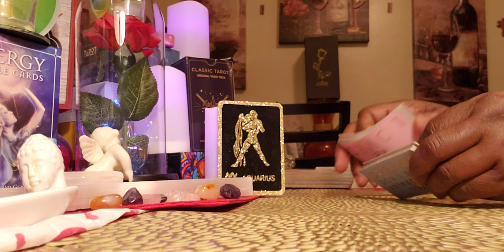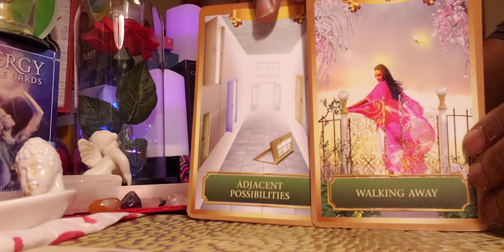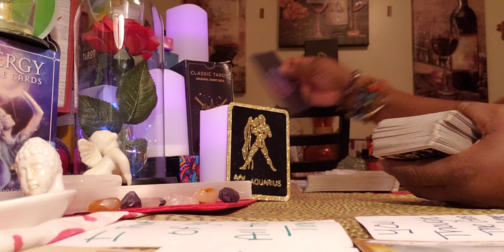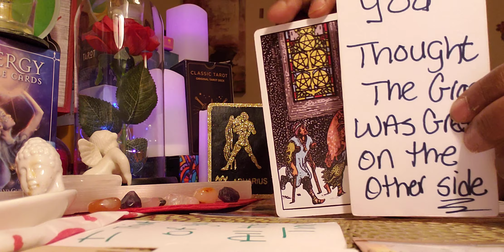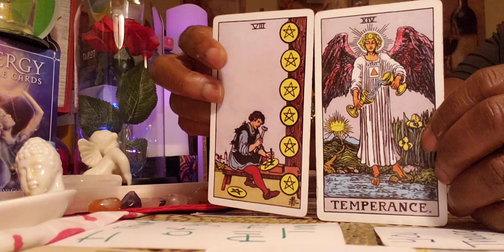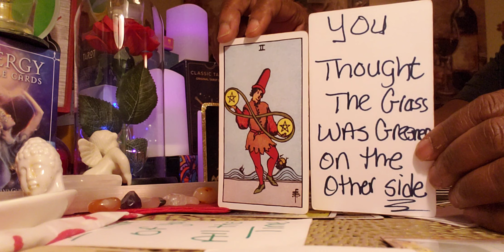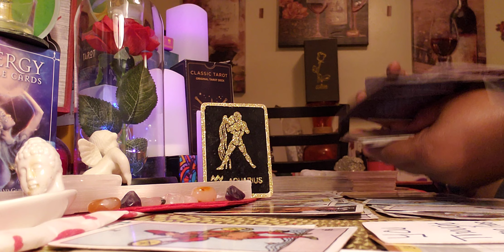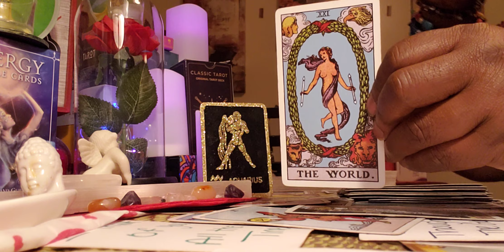🌆🌃🌆Aquarius ♒ Night 🌙 Time Energy Reading: Your Ex-Person REGRET the decision that was made🤷😢🤔🤔